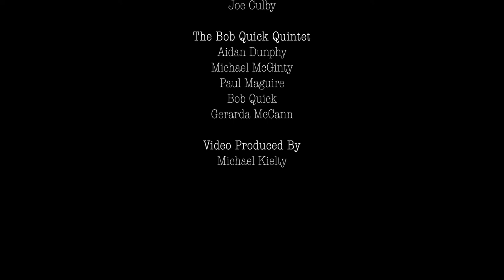Culture Show May 2022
The Culture Show this week features Joe Culby talking about his voyage around matters of Mental Health and singing a song , the literacy taste of
Cathy O'Donnell as she talks to Andrew Maguire .
Gerard McCann hosts the show and the Music is by The Bob Quick Quintet.